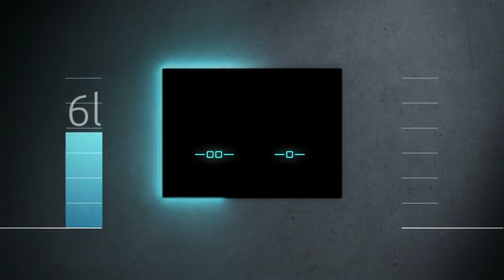Sanit | Панель управления INEO SCOP